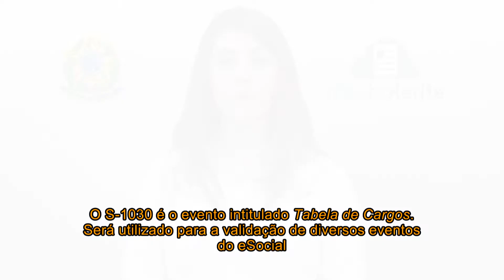eSocial: tabelas de cargos e funções.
A especialista em Cargos e Salários do Grupo Employer, Fabiana Zandroski, fala sobre as tabelas de cargos (S-1030) e tabelas de funções (S-1040) que a nova obrigação exige dos empregadores.